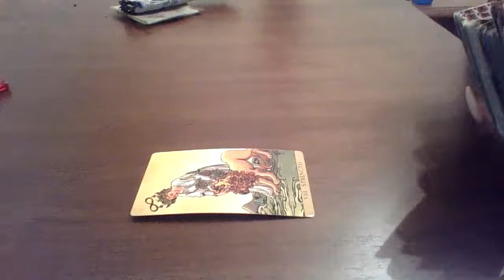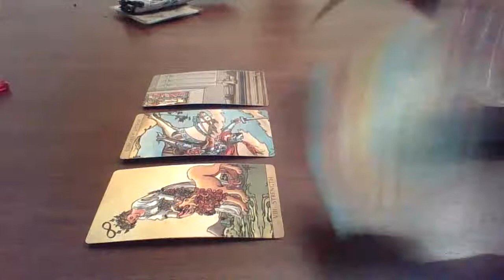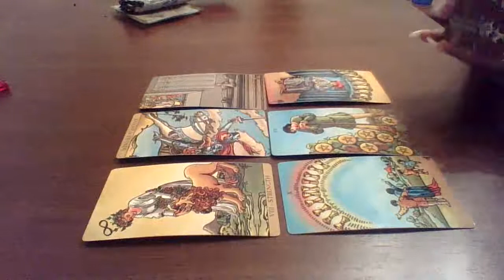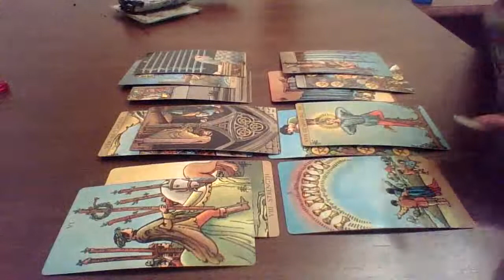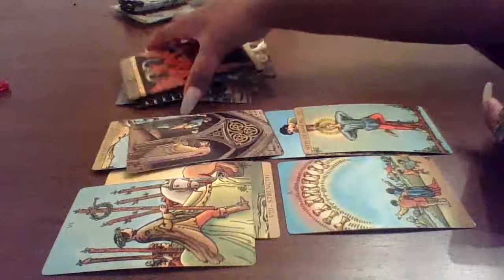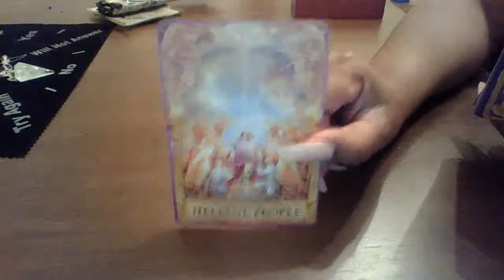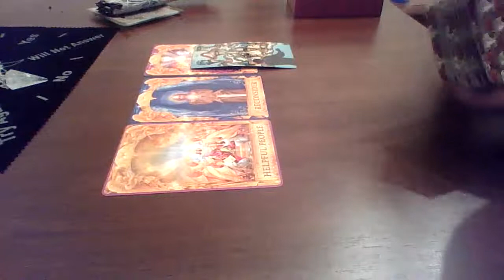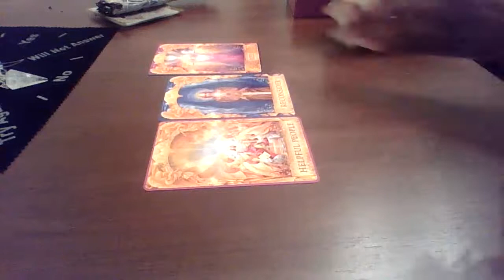Libra, Get a support system in place🥰❤️💕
Readings are $44.44 Plus a FREE BONUS Question